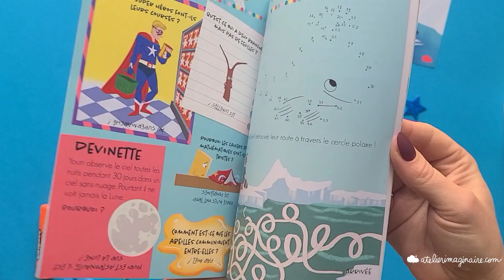Crée une jolie suspension de l'Arctique !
Dans notre kit "Aventures sur la banquise", tu fabriques une jolie suspension sur le thème du Pôle Nord !
Une petite oursonne attend sa maman sur la banquise...
Voici le tutoriel en vidéo, avec le matériel contenu dans ton kit !

Pour les enfants de 6 à 12 ans
Fabrication Francaise 💙🤍❤️
Retrouvez toute la gamme de loisirs créatifs sur atelierimaginaire.com